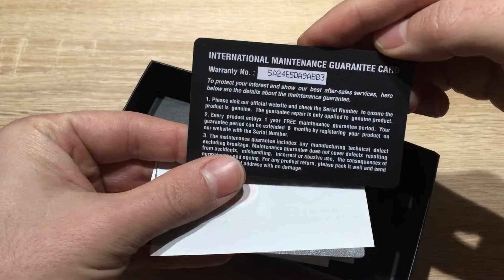Shark Sawback Angel (Sh203) Kutu Açılımı | Aliexpress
▬▬▬▬Aliexpress Ürün Link▬▬▬▬
▬▬▬▬Yorum▬▬▬▬
Malzeme kalitesi harika. Kordonu güzel. Shark zaten kalitesini ispat etmiş bir marka. Satın almayı düşünenler gözü kapalı alabilir.👍
▬▬▬▬Teknocepte▬▬▬▬